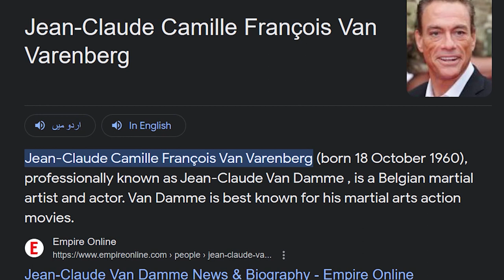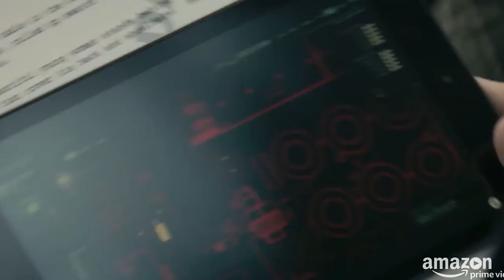Hollywood's Action Star Turned Tragedy: The Untold Dark Truth of Jean-Claude Van Damme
When you think of actors who kick butt, master martial arts and takes names like nobody's business only one name stands out and that is the legendary Jean-Claude Van Damme! But here's the burning question: where did our beloved 80s idol disappear to? While Jean-Claude Van Damme's journey hasn't been a walk in the park, his star power continues to shine brightly. In recent years, Jean-Claude Van Damme has been lighting up screens with his unmistakable charm and skill, proving that he's still got what it takes. From gritty action thrillers to unexpected ventures into comedy, Jean-Claude Van Damme refuses to let anything keep him down.